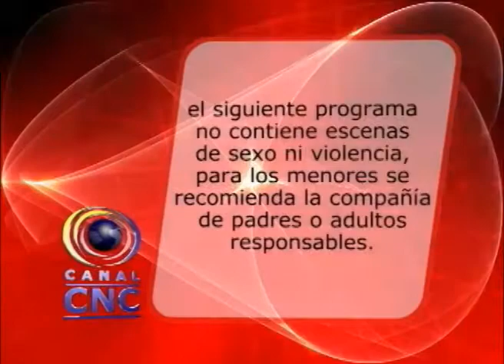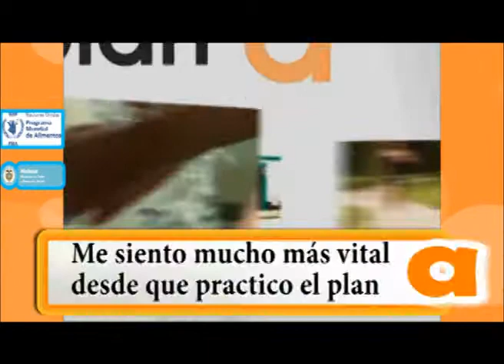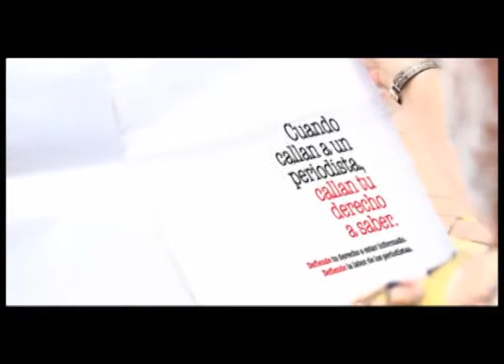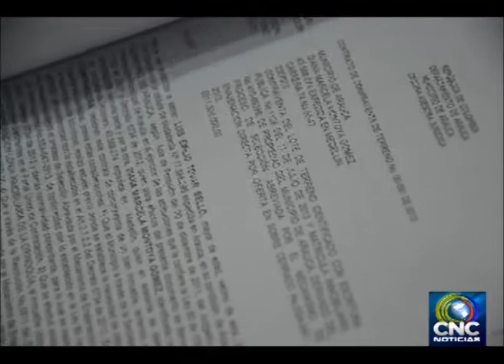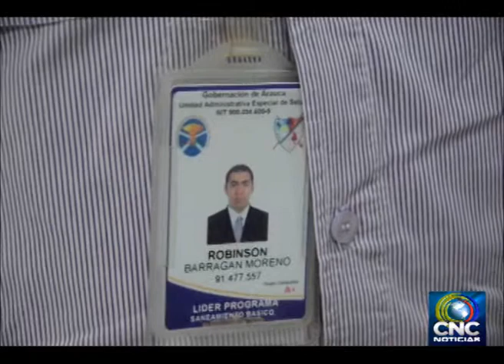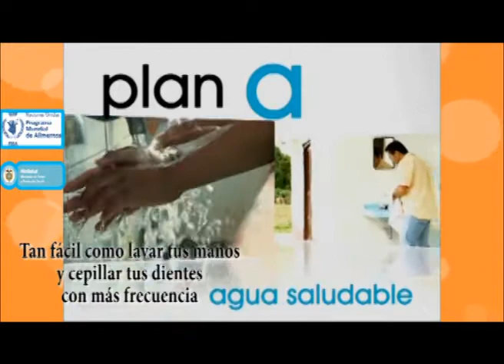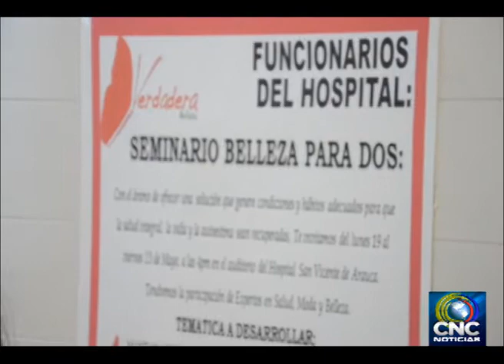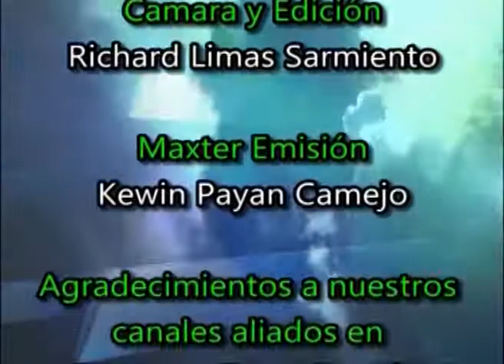ARAUCA 23 05 2014